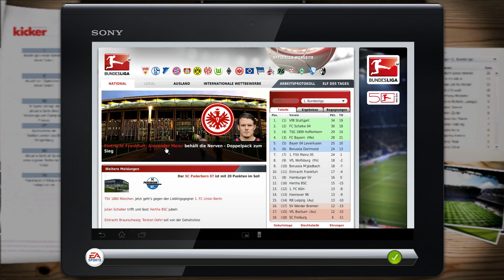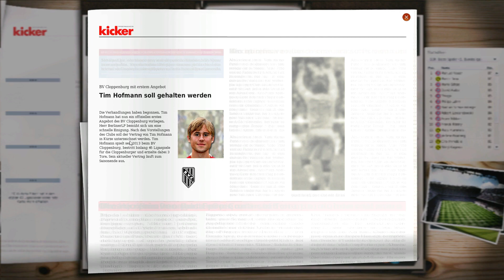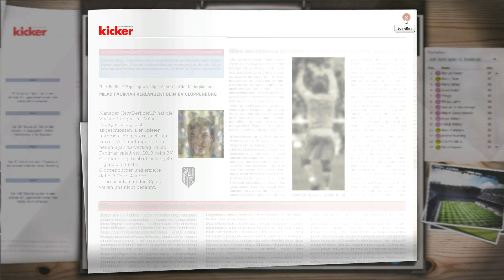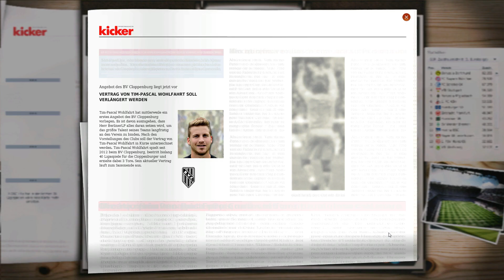Fußball Manager 13 | Let's Play #066 | 15 Spieltag Lüneburg SK Hansa | FM13 LP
► Die erste Saison ist vorbei und die ist sogar besser gelaufen als
wir gedacht haben.Jetzt haben wir ein neues Ziel und das heißt aufsteigen,weil wir wollen auch mal in der 1 Liga Spielen.